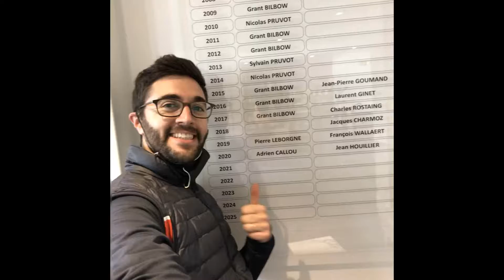2 Club Champions, €10/Hole Matchplay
I challenged the current club champion of my golf club Feucherolles to a €10/hole matchplay!

We had a lot of fun, we played great shots, we played bad shots, simply a great monday morning in the winter :)

Hope You'll enjoy the content.

Thank you to Jules from tennis for all junior for the drone shot. He's an amazing young kid who already know how to get amazing drone shots.
He already has a YouTube channel about Tennis and already knows how to edit videos as well wow!